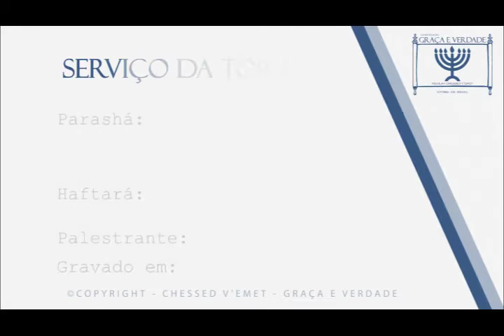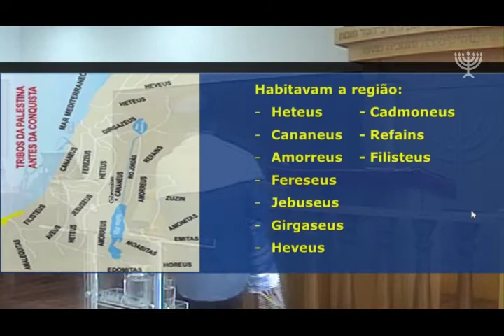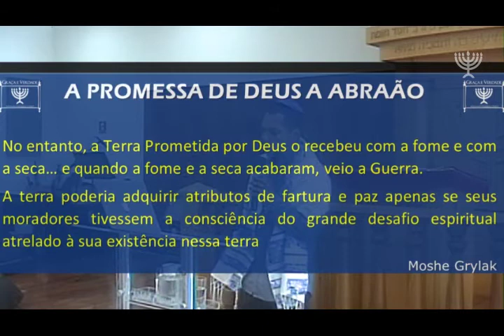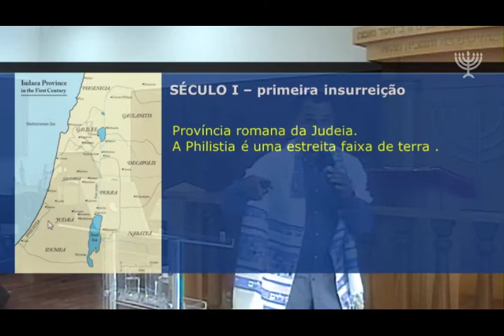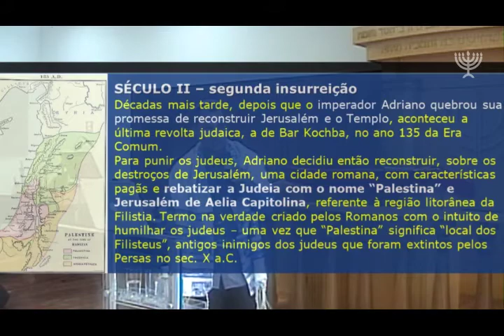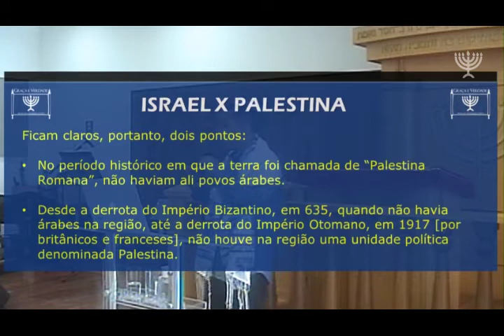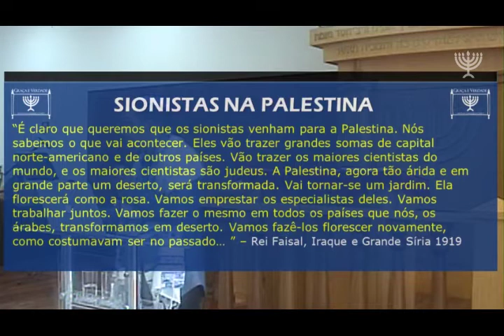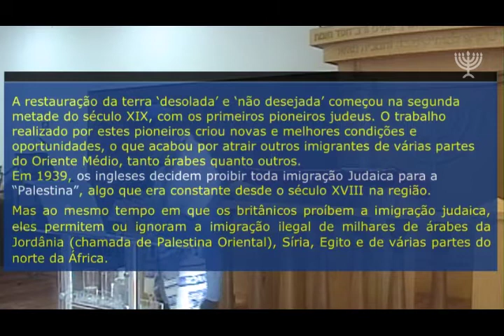Lêch Lechá - Vá por ti